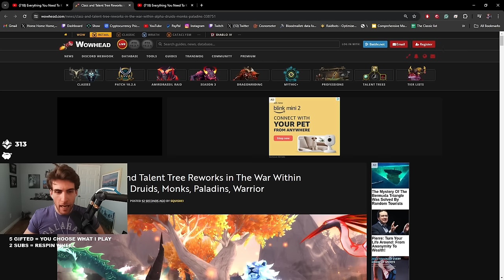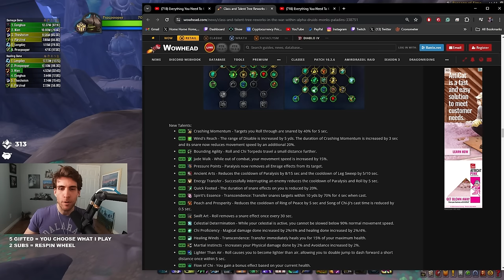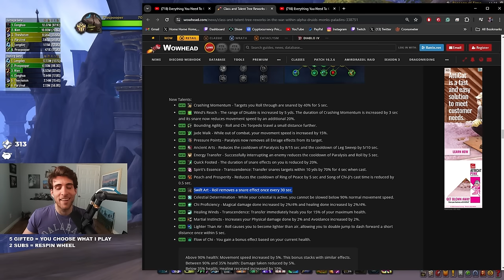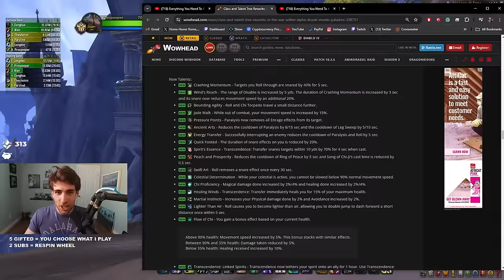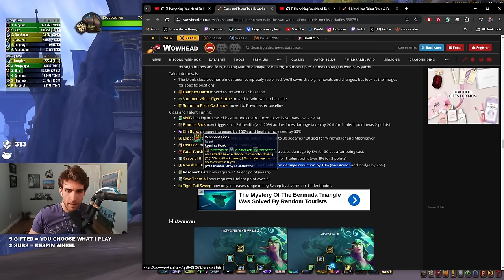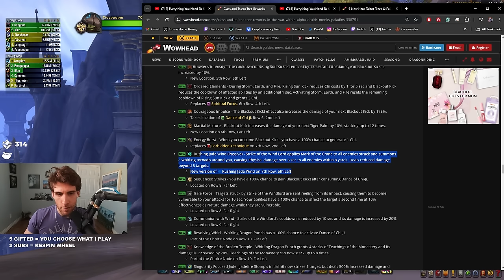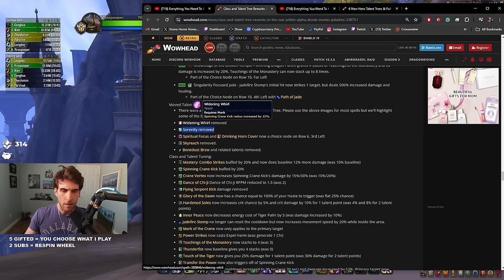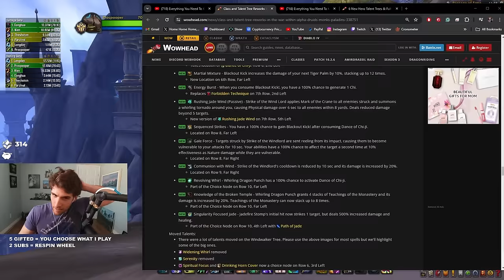Monks Are Getting Completely Reworked In The War Within (ALPHA PREVIEW)